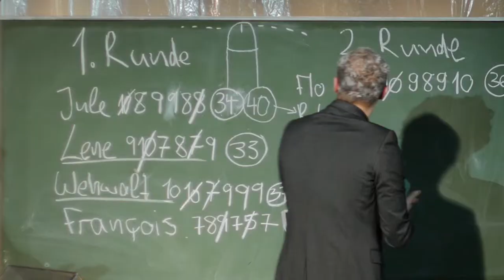Robert Höller als Robert Gernhard - Penis an der Wand | Raus mit der Sprache 20.02.15 | Theater Bonn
Robert Höller als Robert Gernhard in der Vorrunde des Dead or Alive Slam am 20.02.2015 im Theater Bonn (Halle Beuel).

Slammer: Bumillo [München], Florian Cieslik [Frankfurt/M], Wehwalt Koslovsky [Berlin], Jule Weber [Darmstadt]

Dichter: Thomas Bernhard [Wien] - Benjamin Grüter, Robert Gernhardt [Frankfurt/M] - Robert Höller, François Villon [Paris] - Jonas Minthe, Lene Voigt [Lepizig] - Mareike Hein

Moderation: Quichotte, Rene Deutschmann

Comtesse: Frieda Wichtmann

Band: Jens Küstner, Ingo Piess, Ralph Püttmann

featured artists: Positano